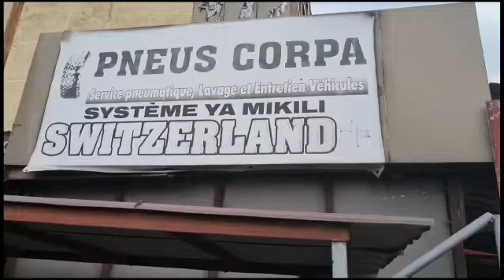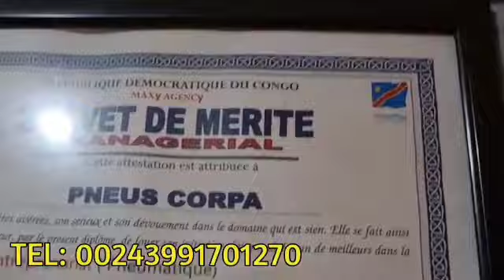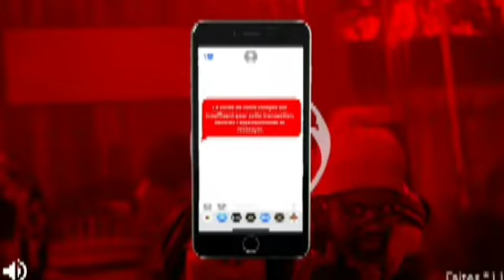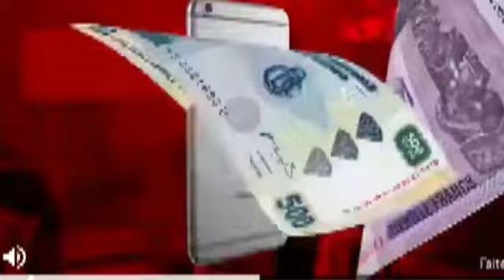Zimbabwe abimisi ba Révélation ya grave sur fally ipupa na ferre gola nani messi nani Christiono